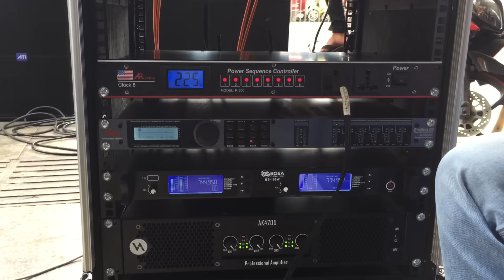Test bán dàn âm thanh đám cưới giá 120tr về Bình Định. LH 0934554129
✅ Dàn Array Khủng Tại Thanh Hoá. [ĐI 1600KM] Lắp Đặt Tận Nhà Dàn âm thanh sân khấu 145tr.LH 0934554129
✅ Bàn Giao Dàn âm thanh 55Triệu Tại Nhà Cho khách| Dàn Nhạc Sống Đi Show Đám Cưới 6 loa. LH 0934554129
✅ Lắp Đặt dàn âm thanh đám cưới VIP cực hay 119 Triệu Tại Đồng Tháp. Loa Array Neo 2019. LH 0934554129
✅ Bán dàn âm thanh | dàn nhạc sống 182TR | 8 loa array ati| khách Hà Tĩnh | Thanh Huy | 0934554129
✅ Bán Dàn m Thanh 6 loa Giá 45 Triệu. Hỗ trợ trả góp | Thanh Huy | LH 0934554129
✅ Dàn âm thanh nhạc sống đám cưới | loa array ATI từ neo 2019 giá 145tr. LH 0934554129
✅ Bán dàn loa âm thanh array khủng long 140 Triệu về phố núi Gia Lai | Thanh Huy | LH 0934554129
✅ Bàn Giao Dàn m Thanh Nhạc Sống Loa Array Khủng Nhất (2019) | 205Tr Tại ~ Quảng Bình. LH 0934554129
✅ Dàn m Thanh Nhạc sống 77 triệu [QUÁ KHỦNG] về Đồng Nai ~ ( Hỗ trợ bán trả góp ). LH 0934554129
✅ Nâng cấp và setup miễn phí dàn âm thanh nhạc sống tại nhà khách hàng ở Tiền Giang . LH 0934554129

✅ Dàn âm thanh nhạc sống trên 100 triệu ý, người đăng ký cũng xem được một số nội dung Đăng ký trên TBAlNqZ